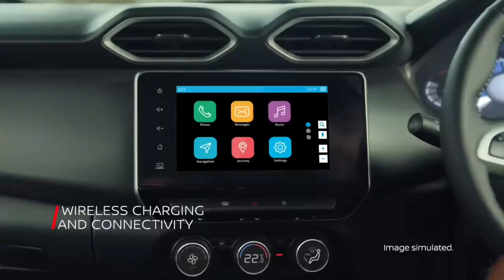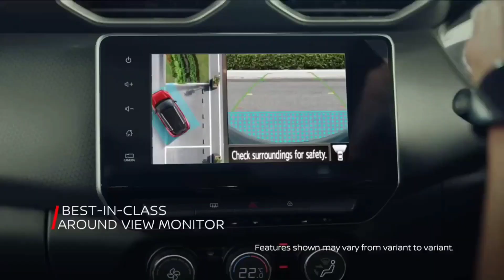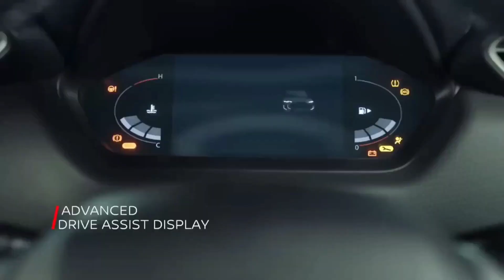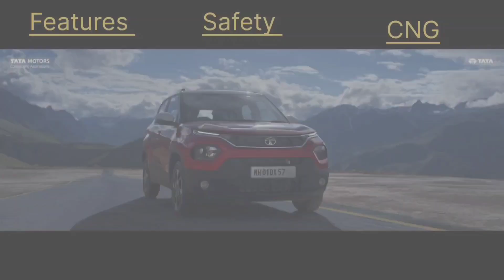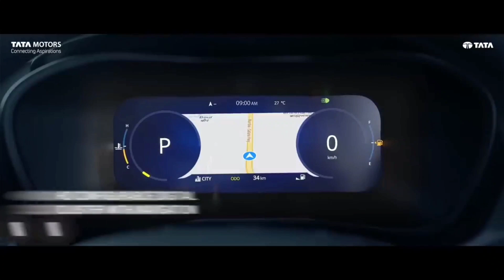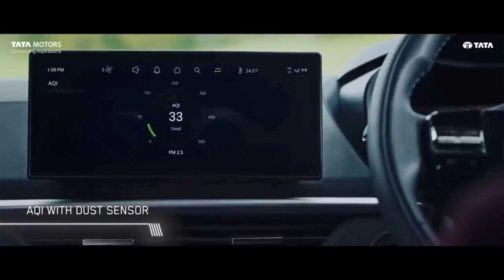Why these 5 cars are best under 10 lakhs.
In these Video we have recommended 5 best cars with good features along with Safety under 10 Lakh rupees.
1.Tata Altroz
2.Nissan Magnite
3.Tata Punch
4.Hyundai Exter
5.Tata Nexon